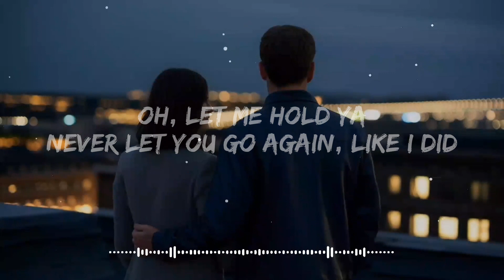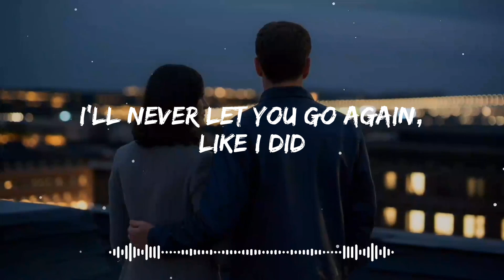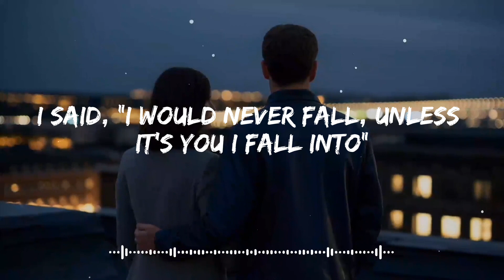Until I Found You | Lyrics | Stephen Sanchez | Space in Life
Stephen Sanchez - Until I Found You (Lyrics) |  Space in Life

“Until I Found You” is a heartfelt track by Stephen Sanchez. The lyrics express the promise to hold and never let go of love. Georgia, the love interest, becomes the center of attention as the singer pleads for love and comfort. Stream the full song on YouTube and immerse yourself in the emotions of rediscovered love.